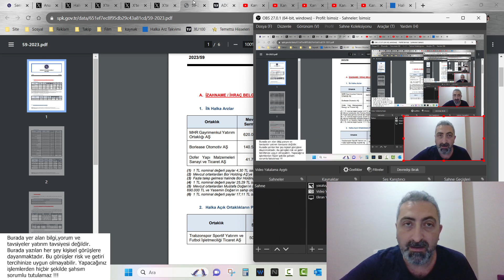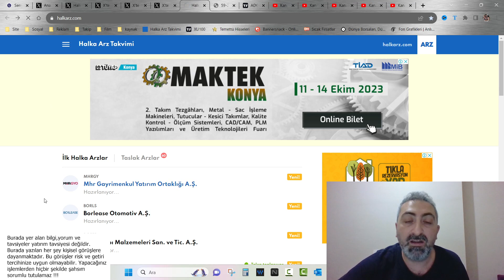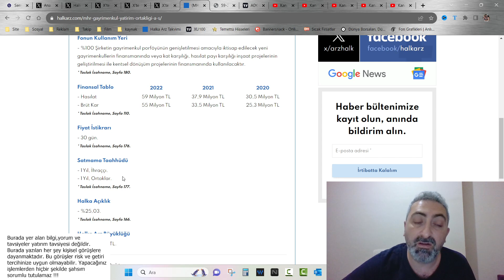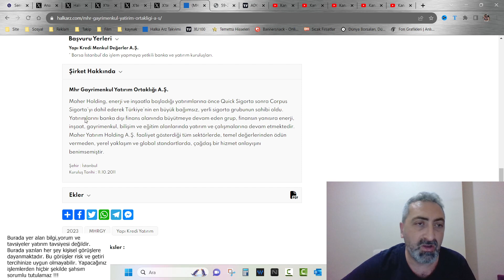MHR GYO Halka Arz Taslak Bilgileri mhrgy Talep Toplama Ne Zaman Yapılacak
SPK 3 yeni halka arza onay vermişti. Bunlardan biri de MHR GYO halka arzı oldu. Taslak izahname bilgilerine göre MHR gayrimenkul detaylarını sizlerle paylaşıyoruz.